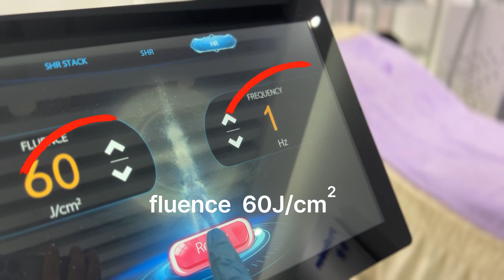NOVALAS Ivyfly D1 1200W diode laser hair removal and tattoo removal 2in1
NOVALAS Ivyfly D1

IvyFly Newly designed machine main body：
1. Machine cooling: R134-a Froen compressor
2. Newly upgraded interstellar roaming shape, and decorated with optical fiber colored lights.
3. External water tank with UV light sterilization.
4. External dual filter, Easy to maintain and low cost.
5. Modular design of the internal structure of the fuselage. Easy to maintain and low cost.
6. 15.6inch screen.
7. New interface with Stack SHR/ SHR/HR three mode.
8. Accurate laser Fluence Calculation. Guaranteed hair removal effect.
Loading SuperICE X1 and MINI pico applicator：
1. Spot size: 2.0/1.5cm2. Facialtips can be adapted to all spot heads.
2.SuperICE Handle with screen for showing treatment parameters
3.10 bars 808nm Coherent USA bars. 40 million shots lifetime. 755nm 940nm 1064nm can be updated also.
4. Ring-shaped Peltier cooling sheet is used for skin cooling of the treatment head on Headpiece: -5°C to 5°C
5. Warranty of SPI handpiece： 1 year
MINI pico applicator:
1. High temperature and high pressure encapsulated xenon lamp, 1,000,000 times of light emission
2. The whole body is made of aviation aluminum
3. There are three treatment heads as standard, namely 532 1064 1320nm carbon head"